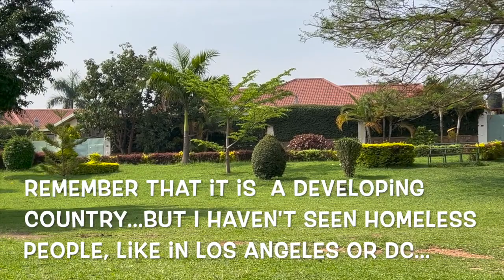What Do You Want In AFRICA? 🤔 ✈️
We walked to a neighborhood park and videotaped the area for you to see. We then discussed the pressing question that Africa is asking, that only you can answer, "what do you want?" Again, Africa asks, what do YOU want? They say that you can change your life by changing your questions. We're sitting in Kigali Rwanda asking you - only YOU can answer.
- What would you do if money was not a concern?
- What would you do if you could live anywhere?
- What would you do if there were no obstacles?